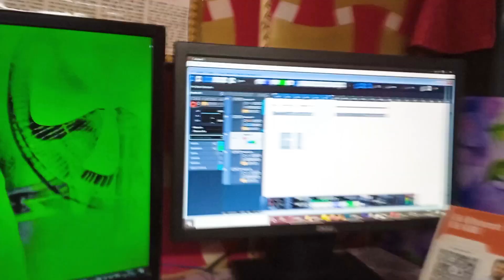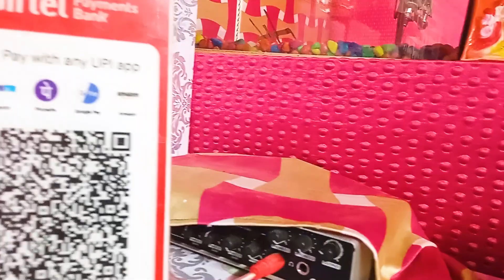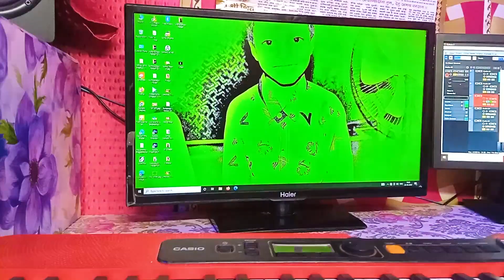Video|| Pawan Ki Deewani || पवन की दीवानी || Sunita sawari || पवन सिंह की सबसे बड़ी फैन गा दिया की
Video - Pawan Singh | साड़ी से ताड़ी | Shilpi Raj Ft Smrity Sinha | Saree Se Tadi | Bhojpuri Song 2022

🎤श्री गणपति म्यूजिक वर्ल्ड मेंं आपका स्वागत है 🎤

Album. Pawar Star Bhojpuriya brand Pawan singh

एलबम. पावर स्टार भोजपुरिया ब्रांड पवन सिंह

Singer. सुनीता सावरी

Music. Ramawatar Sahani

Lyrics. राकेश रंजन

Dop. Vivek Sahani

Video Editor...Vivek Sahani

Video Director... Rakesh Dilawar

Nirmata.Sunita Sawari

Mekap Man. Balendu Rana

Company / Level:- Shree Ganpati Music World

All Copyright :- Shree Ganpati Music World

Trade Inquiry. Ramawatar Sahani

Ankhiyon Se Goli Mare - Video  | Pawan Singh New Song 2022 | Pawan Singh

video || Khesari Lal Yadav | बैगन लेलs | Antra Singh | Baigan Lela | Bhojpuri Viral Song 2022

Pawan Singh - जिन्दगी 2 मुलाकात (Video) | Zindagi 2 Mulaqaat | Vinay V, Deepesh | Bhojpuri Song 2022

gst kitna kati bhojpuri song | pawan singh new song | pawan singh ke bhojpuri gana | bhojpuri

gst kitna kati bhojpuri song | pawan singh new song | pawan singh ke bhojpuri gana | bhojpuri 2022

पावर स्टार Pawan Singh जी के आने वाले 2 गानों की खास जानकारी | Updates | Lead News

Hota Kamar Mein Darad |Pawan Singh Garima Parihar Priyanka Singh| MERA BHARAT MAHAN | Movie Song

VIDEO | Khesari Lal Yadav | दिहला दरदिया दुनो तरफ | Ft. Komal Singh | Neha Raj | Bhojpuri Song

dehati disco | pawan singh new song priyanka singh | pawan singh ke bhojpuri gana | bhojpuri song

Khesari Lal New Song - DIL DEEWANA | दिल दीवाना | Latest Bhojpuri Song 2022 Priyanka Singh T-Series

Video - साड़िया ला दs बलम कलकतिया - Samar Singh , Shilpi Raj - Ft. Shubham - Khushbu - Bhojpuri Song
ले लो पुदीना - आ गया Pawan Singh का तहलका मचाने वाला पावरफुल वीडियो - Le Lo Pudina - Ft. Maahi

le lo pudina
le la pudina
pudina comedy video
pawan singh pudina song
pawan singh le la pudina
pudina a hasina video

Lyrics 👇
पुदीना ए हसीना

aail bani tohra galiya
kene badu hamar laliya
dekha na iyarwa ke
kaisan bhail ba haliya

badhata bechaini a dada
muskil bhail ba jina

le lo pudina

le la pudina le la pudina
le la pudina bahari aake hasina

nik
mile khatir aail toha